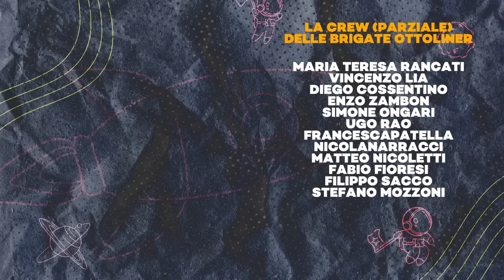La mia intervista a OttolinaTV: Gaza e il fallimento dell'UE e della democrazia